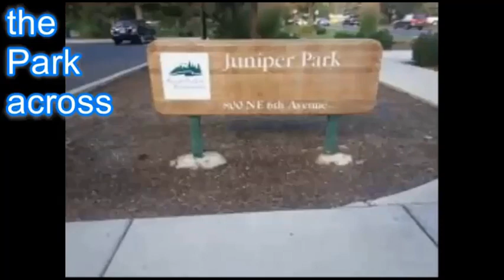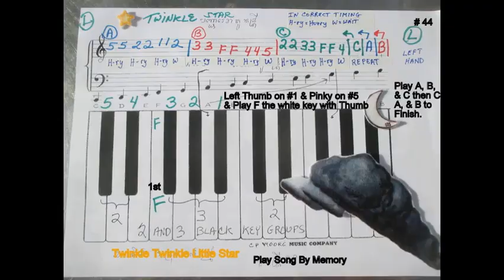I'll Be Seeing You - by Chris Leon Moore Piano Solo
Second edition that includes some video of flying fingers & some visual teaching tips. Learning by listening, watching & doing!  Have fun hearing, practicing & playing.